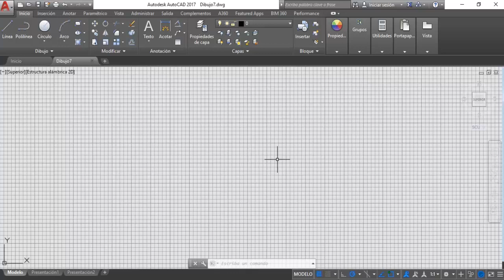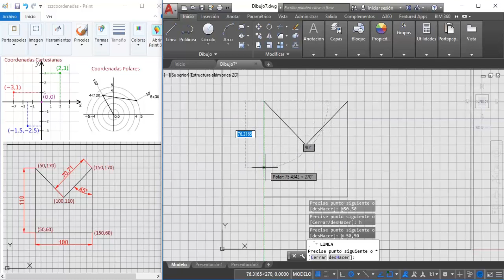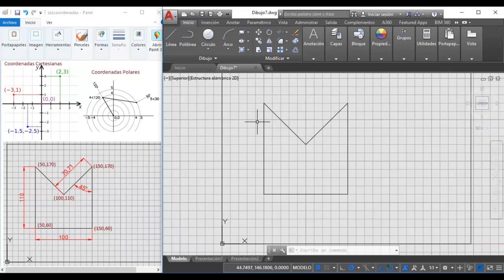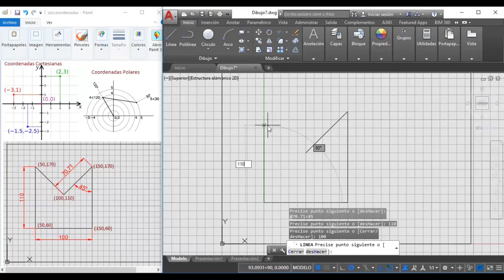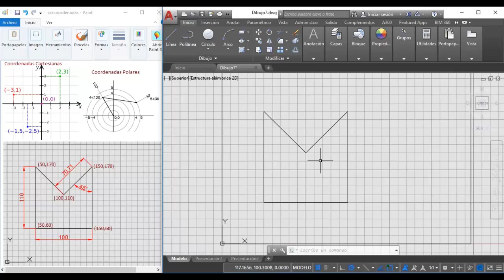Autocad. COORDENADAS Cartesianas y Polares en AutoCAD - DESDE CERO. Video 02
Autocad. En este video les enseño cómo se usan las coordenadas cartesianas y polares en AUTOCAD 2017 desde cero y 100% práctico.

Gracias por su colaboración, que Dios lo bendiga.

GUI - INTERFAZ GRÁFICA DE USUARIO CON MATLAB.

LÍMITES, DERIVADAS E INTEGRALES CON MATLAB (Matemática Simbólica con MatLab). Para ver solo la parte de matemática simbólica ingrese aquí:

OTROS VIDEOS.